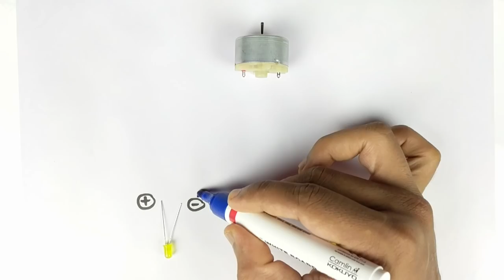How to make Windmill Generator for Science Project at Home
How to make a windmill generator model at home.

Be a new scientist!! Learn renewable energy, wind energy, and other renewable energy sources. Combine craft and science with our new ‘windmill electricity generator'. Made from simple items and you can do it at your home. Impress your teachers and friends by making this your school science project in the science exhibition.